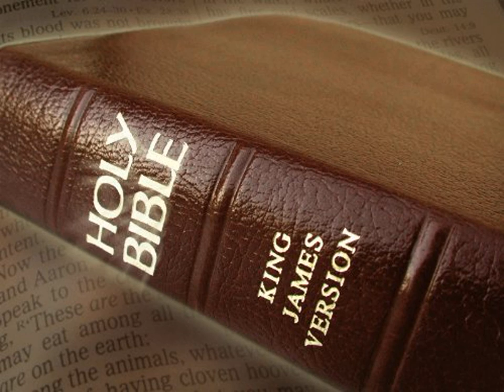King James Version Bible Audiobook Book of Psalm Chapter 143